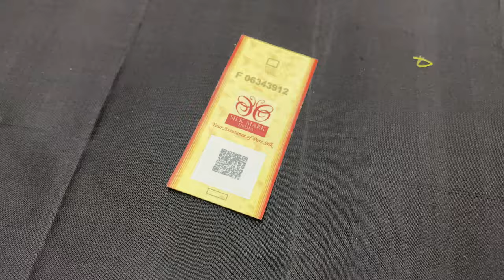FULL PLAIN SOFT SILK SAREES | PREMIUM QUALITY HANDWOVEN SILK SAREES | VARNAA SOFT SILK SARES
FULL PLAIN SOFT SILK SAREES @ 4500/-

Handloom made | Pure Soft Silk Sarees | Double Warp |  Light Weight | with Silk mark | Cash on delivery | International shipping

(if full ask us in whatsapp for new link)

Varnaa
11/137c, cheran nagar,
Annur Road
Sirumugai ,
Coimbatore dt.
Tamil nadu